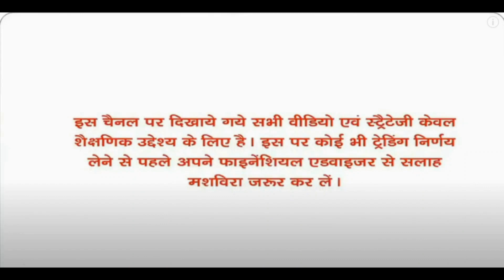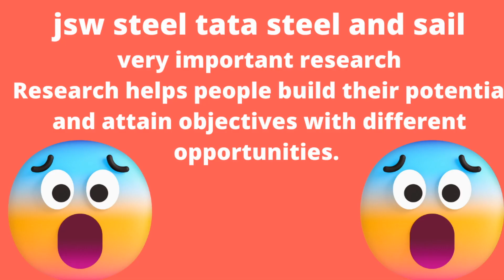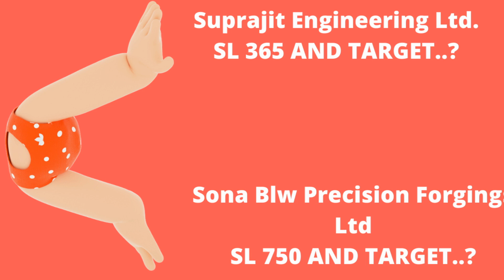UltraTech Cement Ltd research and development Bull Vs Bear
1..Share Market Guide (Stock Market Investing Books English)

2..A To Z Share Market (Intraday Trading)

3..Share Market Dictionary

4..
Share Trading Karo Aur Ameer Bano (Stock Market Investing Books Hindi) (Hindi Edition)

5..
How to Make Profit in Share Market (Stock Market Investing Books English): HOW TO MAKE PROFIT IN SHARE MARKET: A Winning System in Good Times and Bad (PERSONAL FINANCE & INVESTMENT)

6..Chaka Chaundh - Trading Quotes Wall Frames - Stock Market Quotes Wall Frames - Share market quotes frames - Finance Quotes Wall Frames – Money Quotes Wall Frames - (13.5 X 10.5 Inches) (Rules of Trading - Black)

7..Maono AU-400 Lavalier Microphone (Black)

8..SmartTech Professional Condenser Microphone With Noise Cancellation Youtubers - 1 Year Warranty